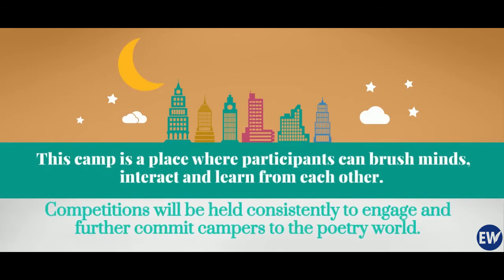October poetry camp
The camp is a platform whereby registered members will brush minds, interact and learn from each other. Competitions will be held consistently to engage and further commit campers to the poetry world.